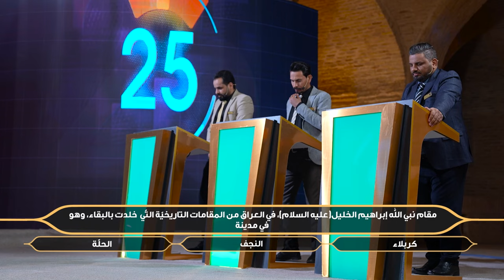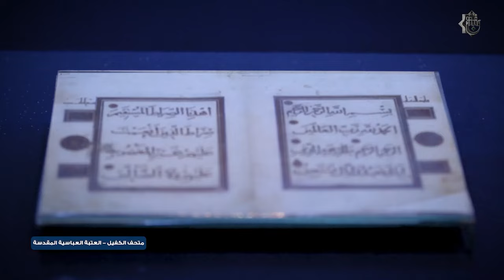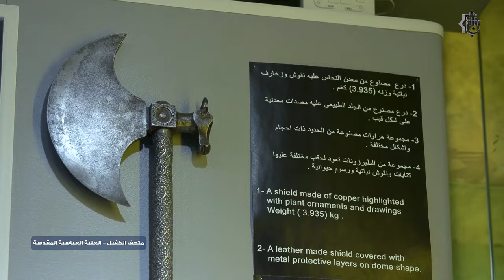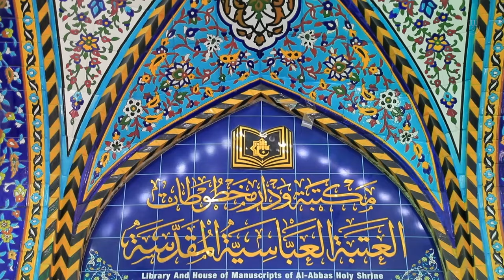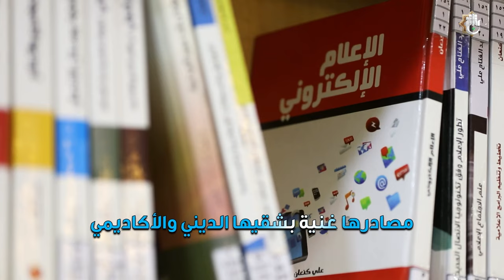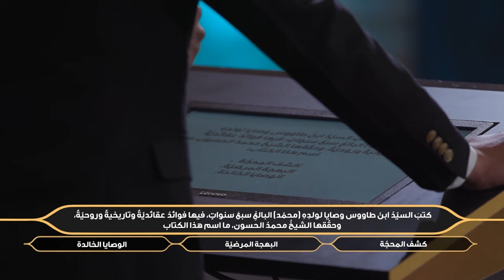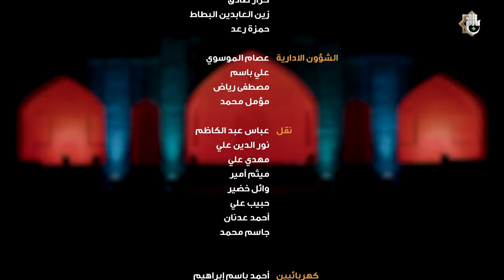برنامج مسابقة معارف التراث - الحلقة الرابعة عشرة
1- فيسبوك..
2- تويتر..
3- التليجرام..
4- الانستكرام..